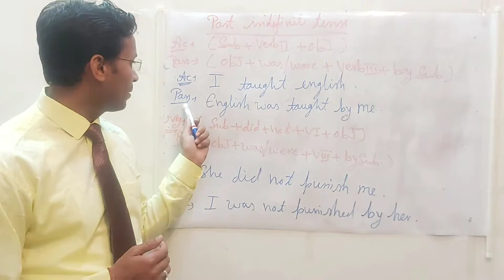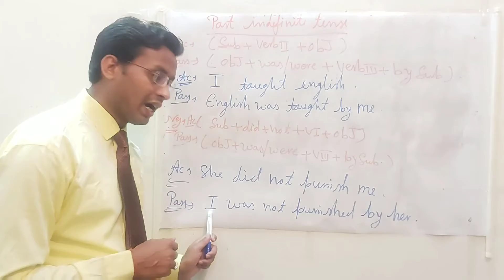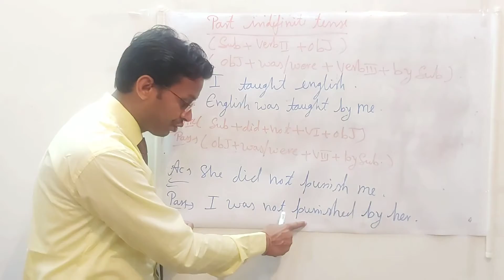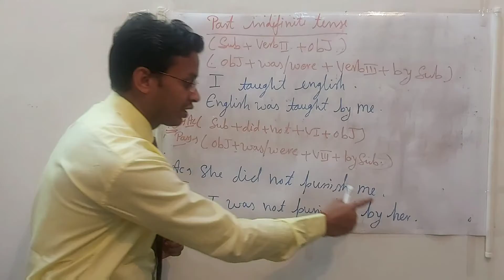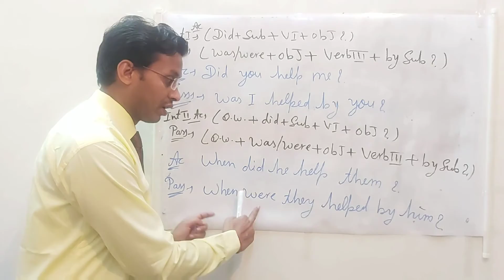Passive Voice of Past Indefinite Tense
Passive Voice of Past Indefinite Tense, Grammar & English Spoken.
Description-
Hello,

I have made this video to teach you about Passive voice of Past Indefinite Tense.

passive voice of Past Indefinite tense के सभी प्रयोग |